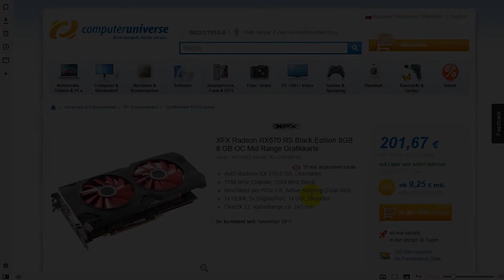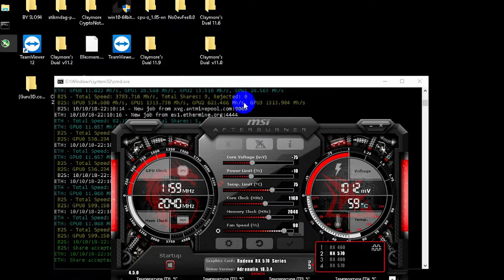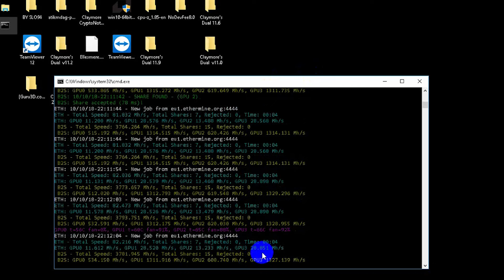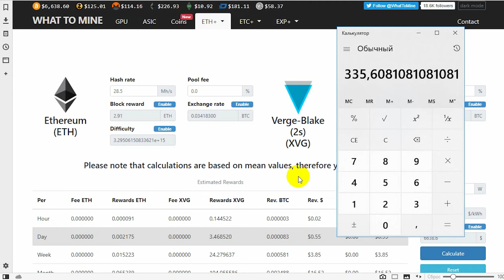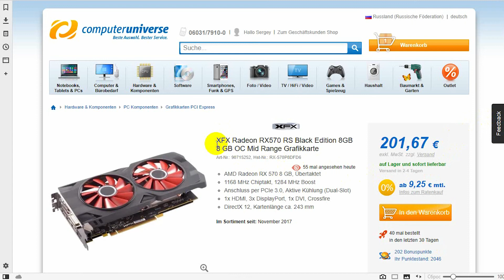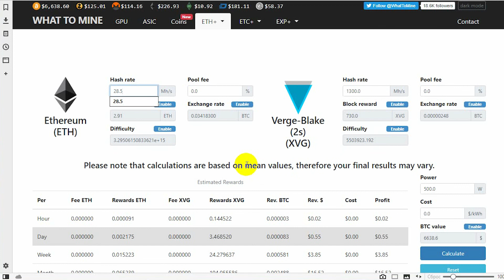Обзор XFX Radeon RX570 8GB майнинг, гарантия computeruniverse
Обзор видеокарты XFX Radeon RX570 8GB майнинг, гарантия в